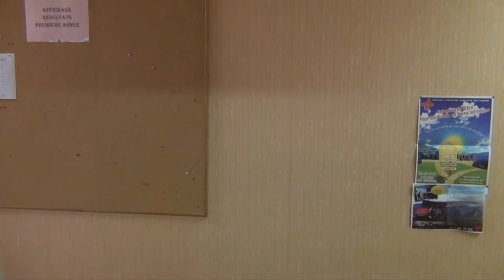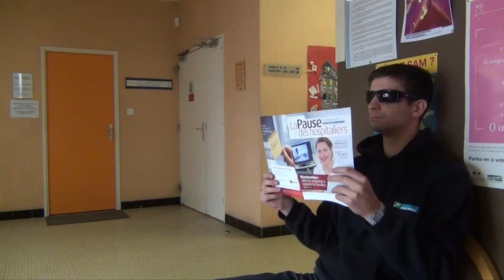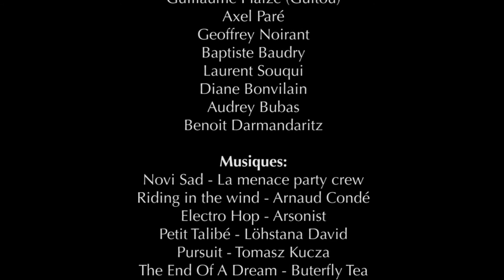CANALµ - La malette - FF1J 2012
par l'équipe XXXXXXXX
Thème 2012 CANALµ